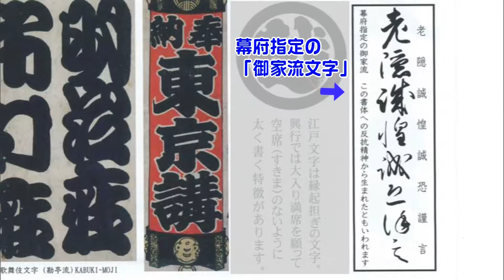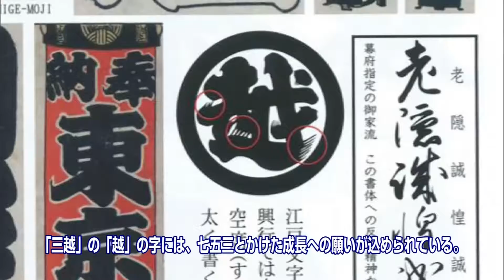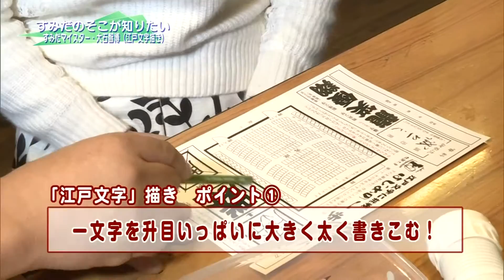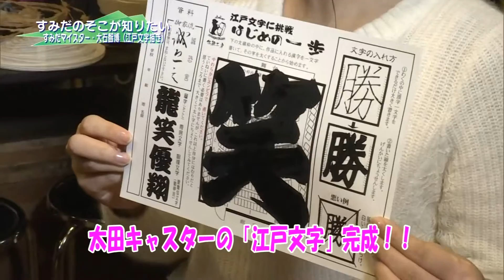＃11【すみだのそこ知りたい】すみだマイスター大石智博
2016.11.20~O.A. ウィークリーすみだ
優れた技術を持ち、すみだの産業を支える付加価値の高い製品をつくる技術者を「すみだマイスター」として認定しています。新たに「すみだマイスター」に認定させていただいた、江戸文字描き職人大石智博さんについてご紹介します。